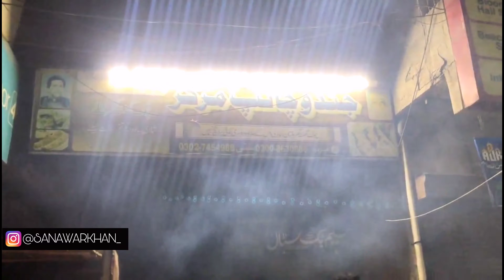Went From Karachi To Multan For This !? | Multan Street Food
MY GEARS:
1)GORILLA TRIPOD LARGE
2) IPHONE X
3) OPPO A5 2020

I AM A VLOGGER FROM KARACHI AND I LIKE MODIFIED AND FANCY CARS. I LOVE TO MAKE VLOGS.